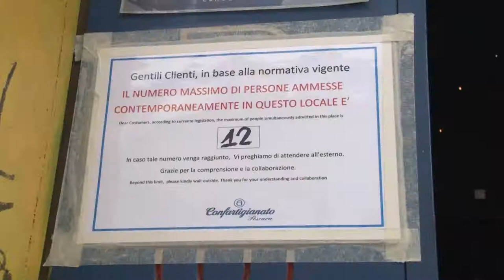Pescara. Gli orari della "movida" non cambiano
A meno di un mese e mezzo dal Natale non cambiano gli orari della movida in centro cittadino a Pescara. Nel week end si chiuderà all’una e trenta. Si lavora ad iniziative in vista del periodo delle festività